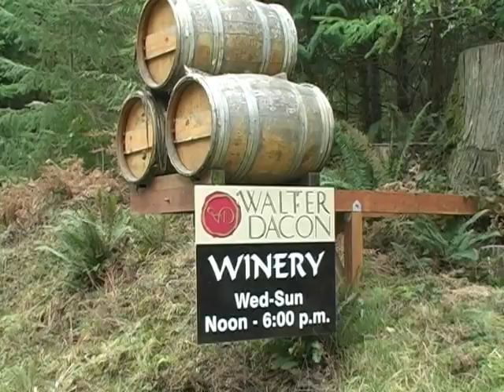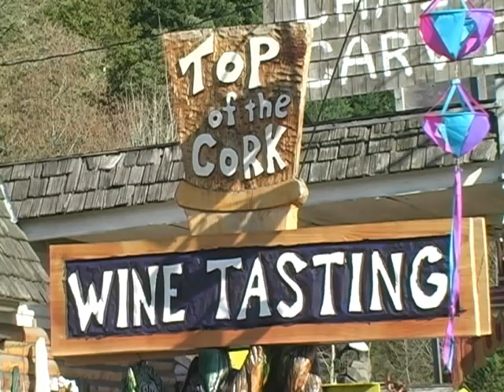Spring Runoff April Wine Tours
Cruise Hood Canal and get a taste of the good life. Five wineries and two wine shops now serve visitors to Mason County, WA. When you combine the great scenery, great food, and award-winning wines, you get a day-cation, stay-cation, vacation EXTRAORDINARE only two hours from Seattle.